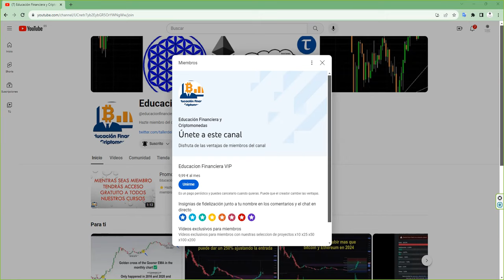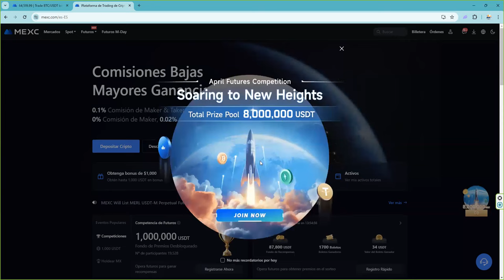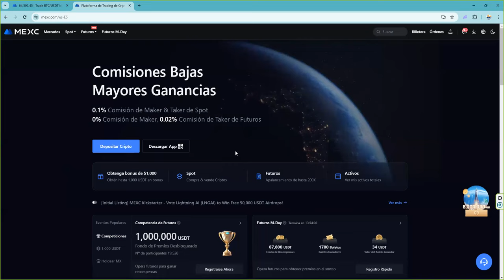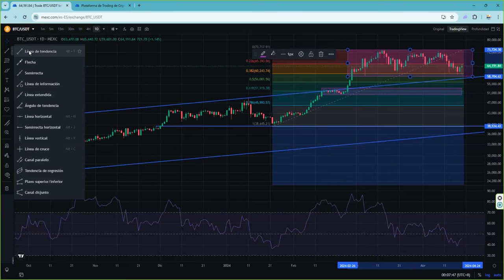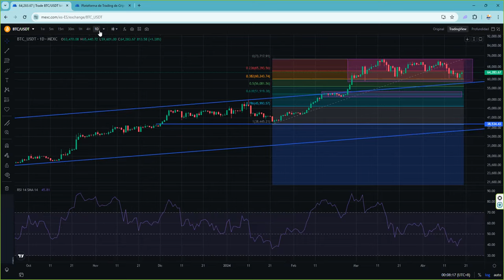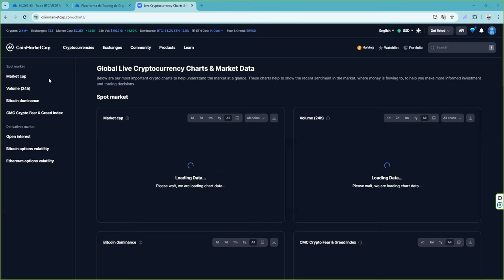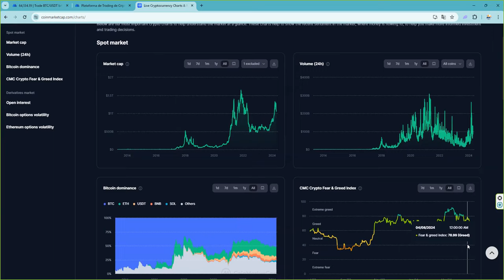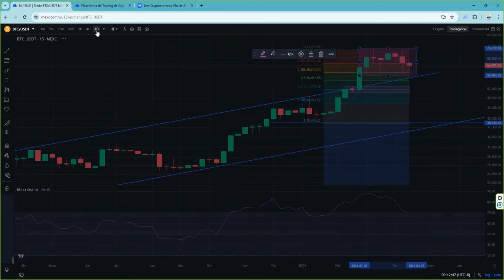Llegó el bitcoinhalving2024 Halving ¿y ahora que pasa con el precio de bitcoin btc btcusdt?